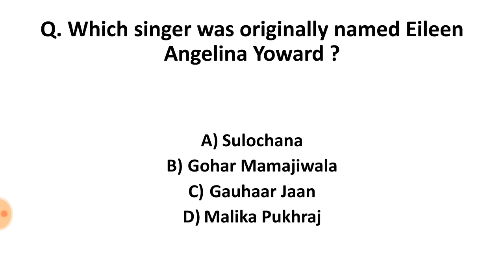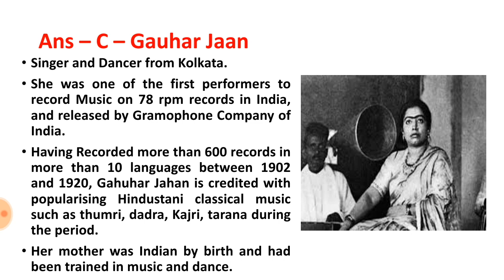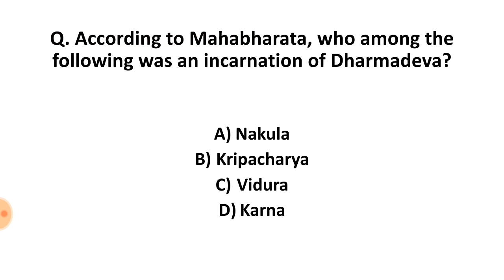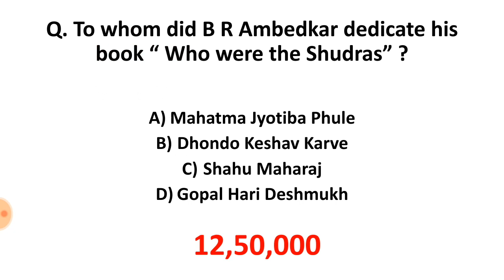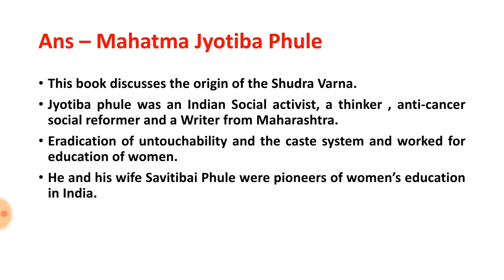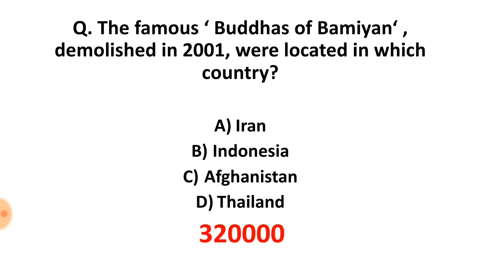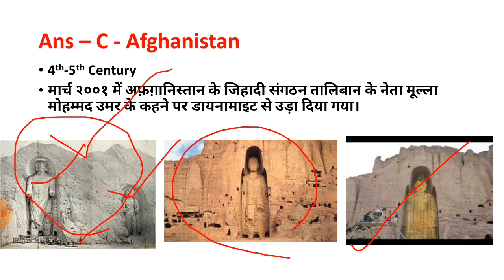KBC 2018 | October -3 |Episode-23| Questions & Answers | Detailed Explanation | UPSC | SSC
In this Video Lecturer i have discussed in details all the important questions and their answers that were asked in Episode 23 of KBC 2018 Season 10.

Video Recorded By DU Recorder

Image Credits : Images Taken Directly from Google image search results